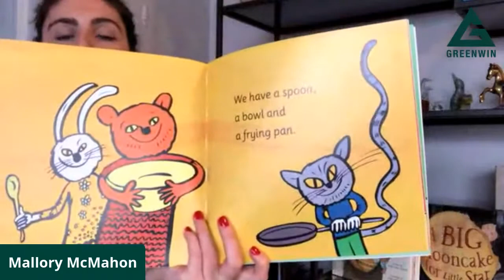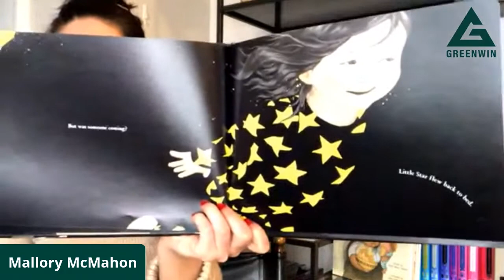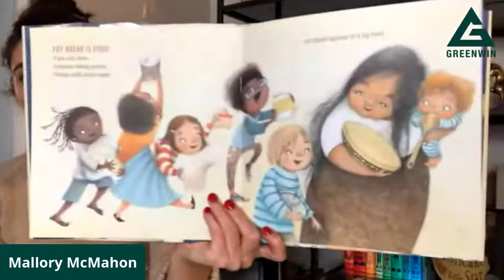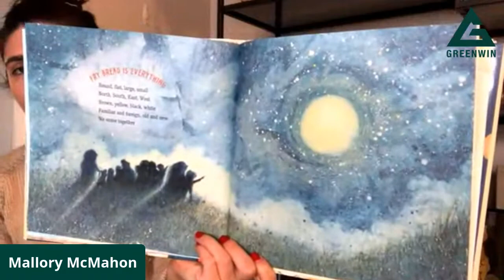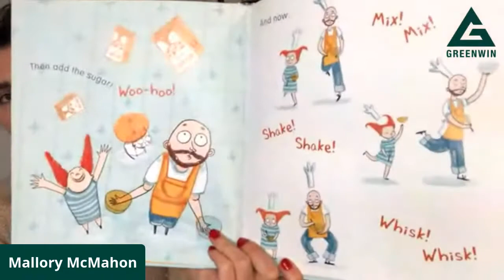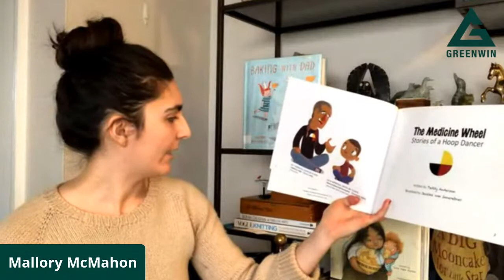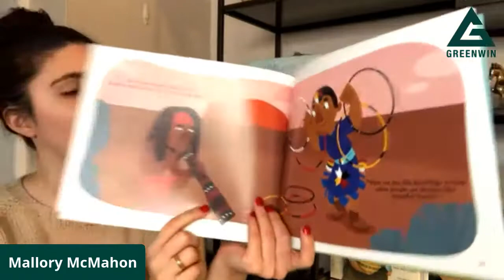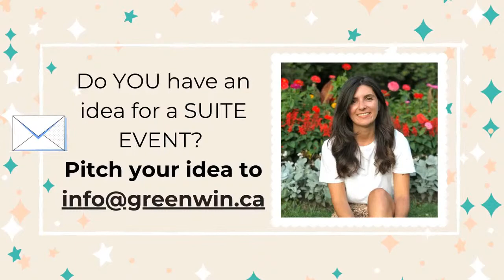Greenwin's Suite Events: Mallory in the Library (01.25.2021)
Happy Monday Greenwin Residents! Join Mallory in the (virtual) library for some heartwarming tales on... Baking!

Each week, Mallory will read a few stories ranging in topics from grandparents, the environment, taking care of others, and stories about food and light. I hope to see you there!

When can you catch Mallory in the Library? Every Monday at 4 PM! (Just enough time to get settled with an afternoon snack!)  Recommended for ages 5-9 – but all are welcome!

About Mallory

Hi, I'm Mallory, and I love stories! I am a second year student at the University of Toronto's Master of Information program, and working at a local elementary school. I am passionate about sharing stories with children, especially stories where we can learn from one another, share experiences, and ask questions. To me, storytelling is all about building community!

Did you know that Mallory is a Greenwin Resident? We love hearing ideas from our peeps - If you have an idea for a Suite Event, send us your pitch at